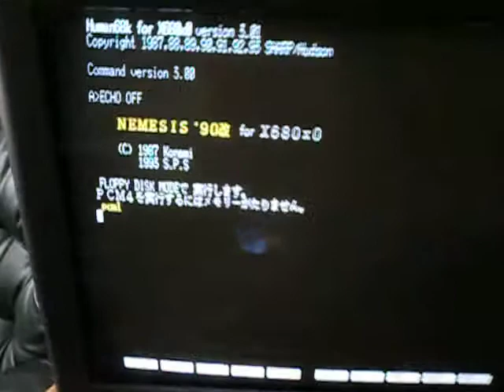sharp x68000 nemeisis 90 loading problems, any ideas?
this is as far as it will load on system and then stops does any body know , what the problem is. or how i can get it to work.thanks